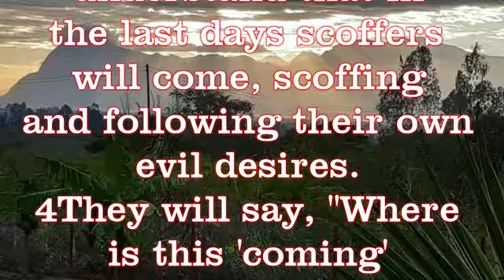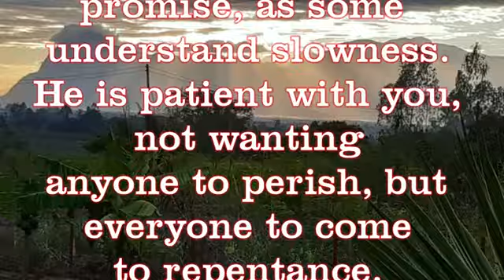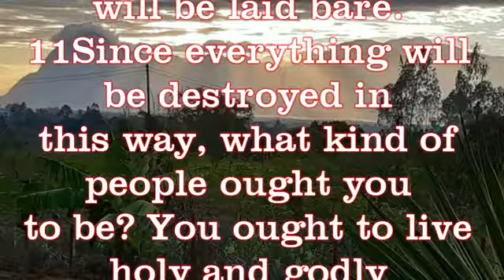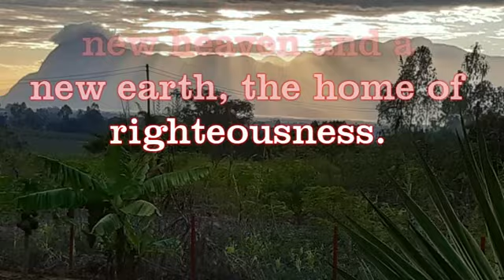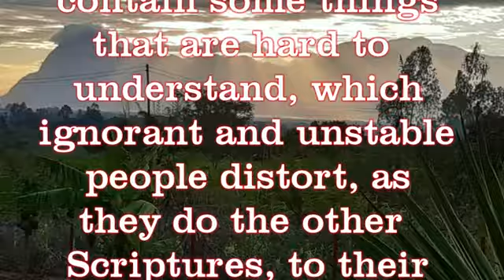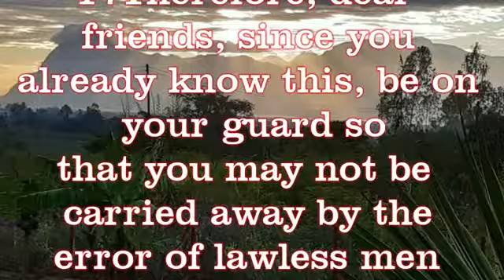The Lord is not slow in keeping his promise, as some understand slowness.2 Peter 3:1-18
The Lord is not slow in keeping his promise, as some understand slowness.
2 Peter 3:1-18

First of all, you must understand that in the last days, scoffers will come, scoffing and following their own evil desires.
They will say, "Where is this 'coming' he promised? Ever since our fathers
died, everything goes on as it has since the beginning of creation."
But they deliberately forget that long ago by God's word the heavens existed and the earth was formed out of water
and by water.

By these waters also the world of that time was deluged and destroyed.
By the same word the present heavens and earth are reserved for fire, being kept for the day of judgment and destruction of ungodly men.

So then, dear friends, since you are looking forward to this, make every
effort to be found spotless, blameless and at peace with him.
Bear in mind that our Lord's patience means salvation, just as our dear
brother Paul also wrote you with the wisdom that God gave him.

He writes the same way in all his letters, speaking in them of these
matters. His letters contain some things that are hard to understand, which
ignorant and unstable people distort, as they do the other Scriptures, to their own destruction.

Therefore, dear friends, since you already know this, be on your guard so
that you may not be carried away by the error of lawless men and fall from your secure position.